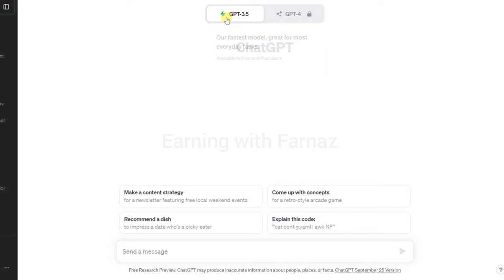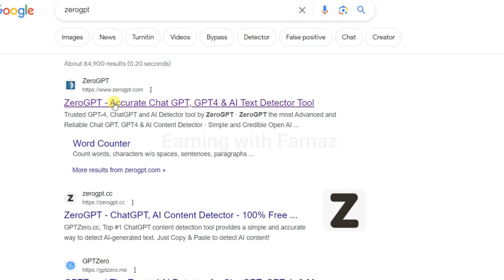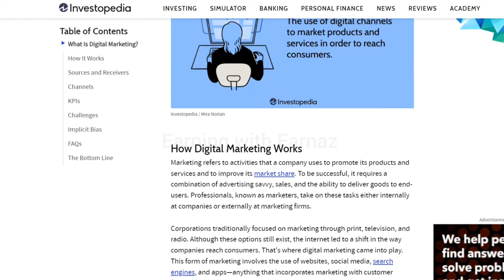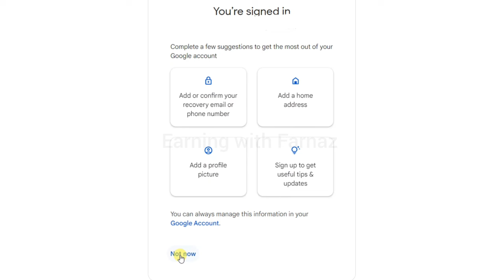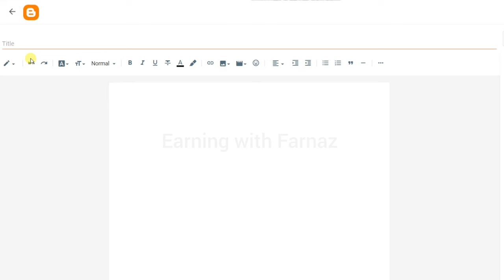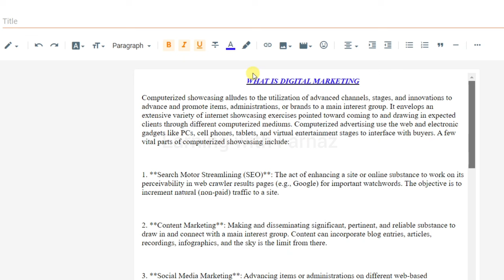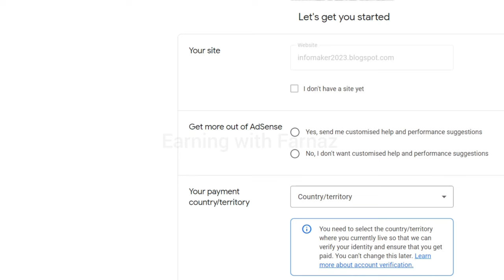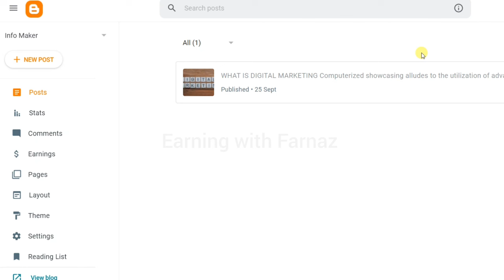Earn Unlimited Money from Google by Writing Blogs | How to start Blogging and Earn Money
In this video you will learn how to make money blogging by using blogger.com. This is the google blogger platform from which you can earn money online by doing blogging. I will also give you blogging tips for beginners. This is the complete blogging course to make money online for students house wife.

Queries Solved:
blogging
blogging tips
by sophia lee blogging
is blogging dead
blogging course
blogging 2023
make money blogging 2023
sophia lee blogging
how to start blogging
make money blogging for beginners
how i make money blogging
blogging tips from a full time blogger
make money blogging fast
How To Start Blogging for Beginners
Blogging Complete Course
Online earning with Copy Paste Work
vBlogging kaisy krain
How to make Money to earn money online
Online earning with Copy Paste Work | Blogging kaisy krain  | How to make Money from blogger.com
Start a Blog using Chat GPT today
Blogging with ChatGPT easy guide
How to become a successful blogger
I Earned 💲1000 From This Site 😳 || Online Earning Without investment
Chatgpt Copy Paste Work
Earn Money from Chatgpt

CHANNEL PURPOSE:
On my channel I will be guiding you to achieve your financial goals and how to make money online with step by step tutorials on how to earning money from home. Also I will guide you how to create YouTube channel and grow your channel and earn money from youtube I will also be showing you the latest finance tips and how to earn money online with in depth strategies and methods.